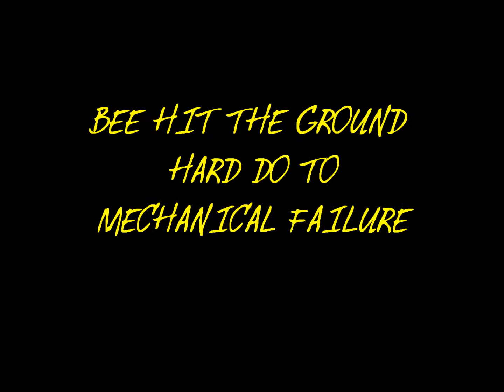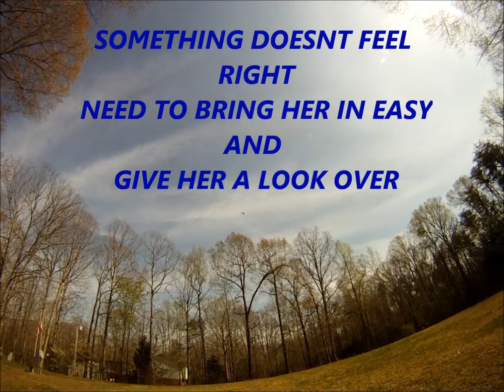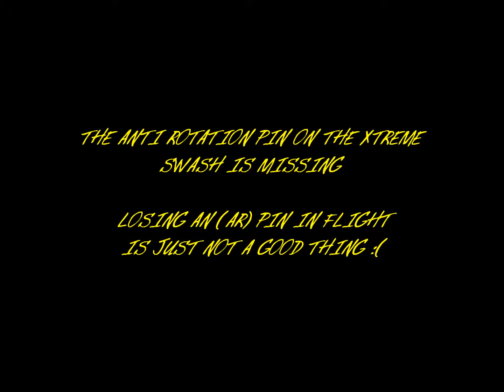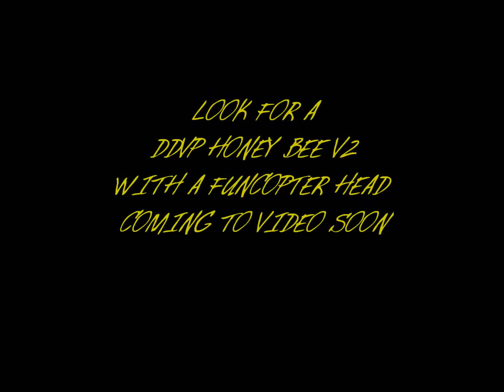DDVP Honey Bee V2 takes a dirt drive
Mechanical failure causes crash